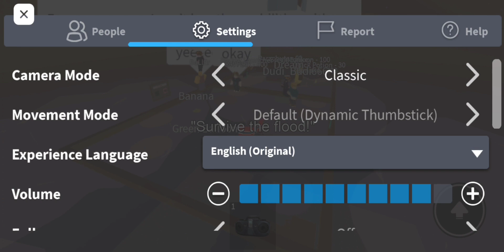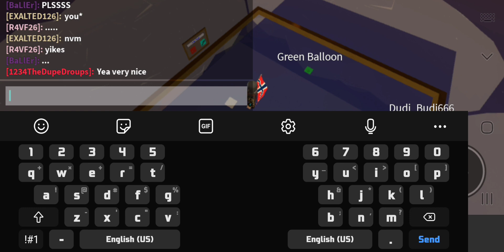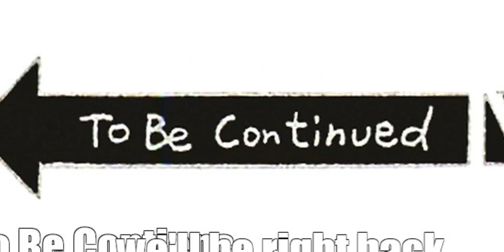flood survival waves gameplay